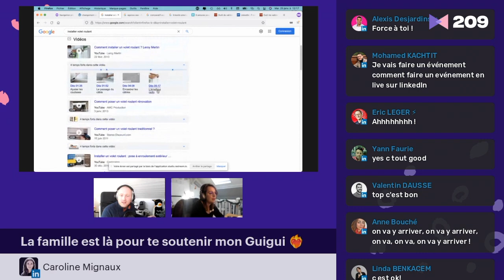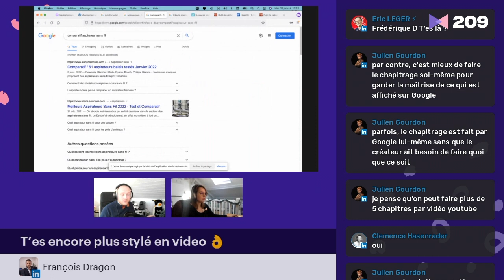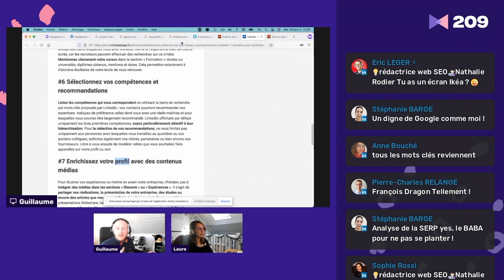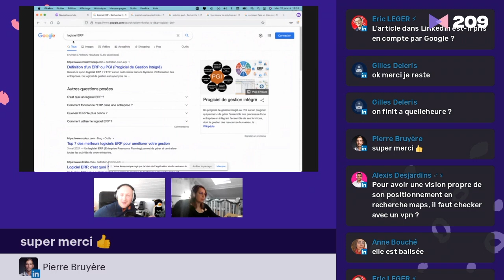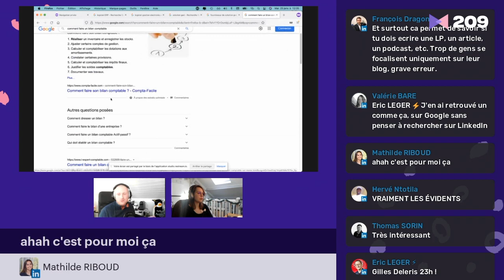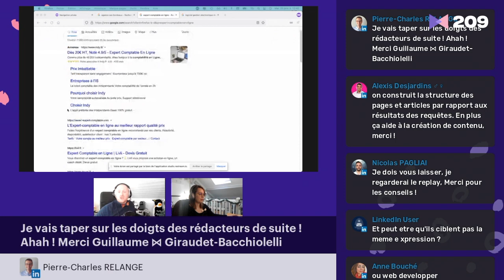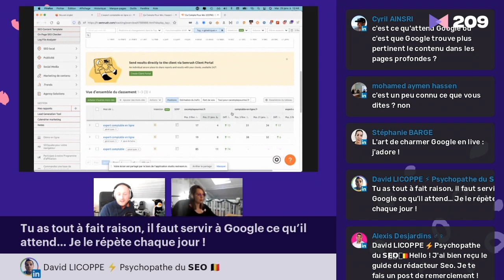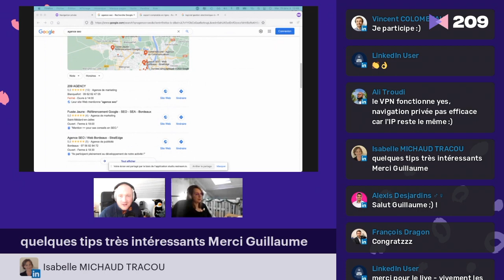Pepite SEO#1 : Comprendre ce qu'attend Google pour booster son SEO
Tout le monde veut se positionner sur Google en SEO
Et la première étape, c'est de comprendre ce qu'attend Google.

Je vous donne mes astuces concrètes et 100% actionnables pour comprendre Google et dépasser votre concurrence !

Pour me retrouver sur Linkedin
𝗵𝘁𝘁𝗽𝘀://𝘄𝘄𝘄.𝗹𝗶𝗻𝗸𝗲𝗱𝗶𝗻.𝗰𝗼𝗺/𝗶𝗻/𝗴𝘂𝗶𝗹𝗹𝗮𝘂𝗺𝗲𝗴𝗶𝗿𝗮𝘂𝗱𝗲𝘁/

Et si tu veux booster ton SEO, contacte moi !